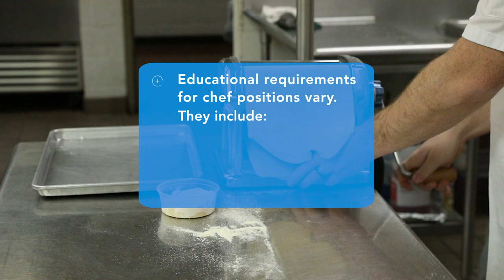Culinary Arts | Future Jobs| Learn about the fast-growing professional chef field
Interested in cooking? Culinary Arts is a profession growing at a higher rate than many other fields, and the wages are also increasing. This episode of Future Jobs, set at Indiana University of Pennsylvania's Academy of Culinary Arts, explores several career options, wages and education information.